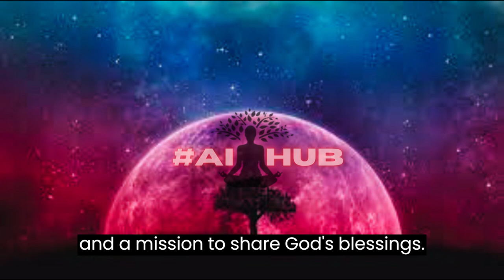Florence Scovel Shinn's The Game Of Life And How To Play It Chapter 1 (THOUGHT PROVOKING)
Welcome to our transformative journey through the timeless wisdom of Florence Scovel Shinn's masterpiece, "The Game of Life and How to Play It." In this video, we delve into the profound insights of Chapter One, where Florence Scovel Shinn introduces us to the fundamental principles that govern our reality.

📚 Chapter One Overview 📚
In this opening chapter, Florence Scovel Shinn sets the stage for a new way of perceiving life's challenges and opportunities. She unveils the concept of our thoughts and beliefs as powerful forces that shape our experiences. With clarity and depth, she reveals how we can harness the Law of Attraction to manifest our desires and create a life of abundance, love, and success.

🌟 Key Takeaways from Chapter One 🌟
The mind is a creative force that molds our experiences. Our thoughts and beliefs act as seeds that manifest in our reality. Affirmations are powerful tools to align our subconscious mind with our conscious desires. Embracing a positive mental attitude attracts positive outcomes. Trusting in the Universe's abundance opens the door to unlimited possibilities. Join us as we embark on a profound exploration of "The Game of Life and How to Play It," uncovering the wisdom that has guided countless individuals to transform their lives.

📖 Get Your Copy 📖 If you're inspired by what you hear in this chapter, consider getting your own paperback copy of "The Game of Life and How to Play It" by Florence Scovel Shinn to follow along and deepen your understanding. Thank you for joining us on this journey of self-discovery and empowerment!

CREDITS TO:
* Wikimedia
* Internet Archive
* Recorded by Librivox Narrated by: Amy Conger
* Photos and Videos:
   https : // commons. wikimedia. org/ wiki/ File: Photo _Florence _Scovel           _Shinn. jpg
   Clipchamp